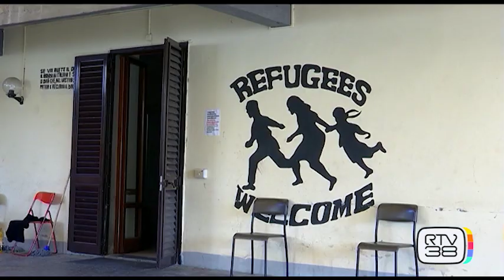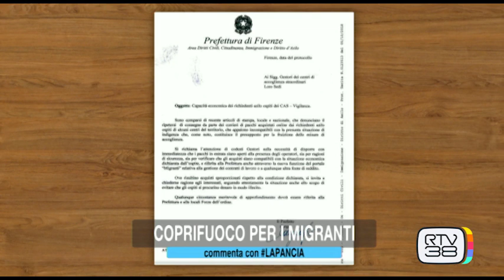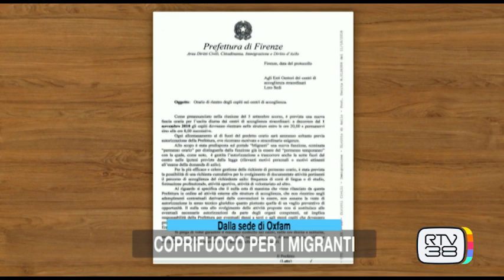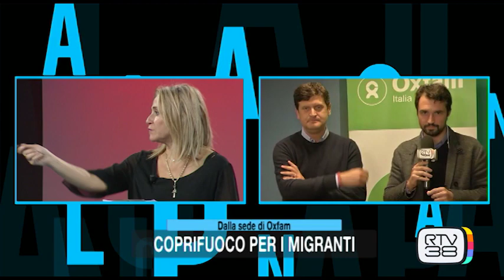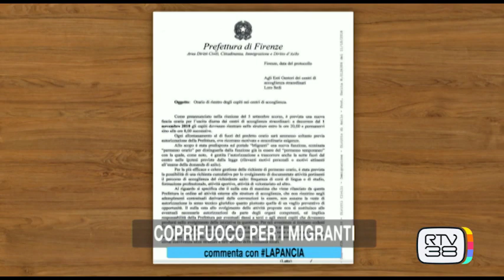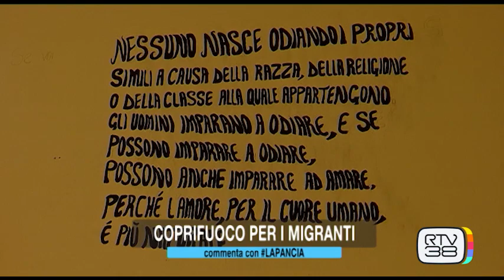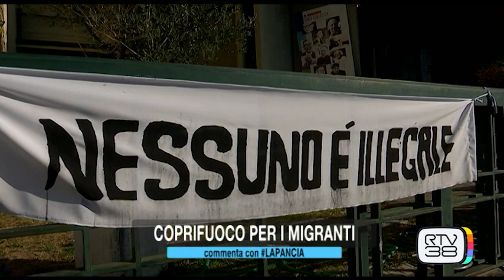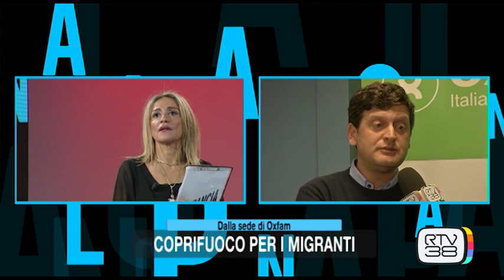COPRIFUOCO PER I MIGRANTI; INTERVISTA A GIACOMO GIANNARELLI; CAR SEX A FIRENZE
Puntata de LaPancia di mercoledì 24 ottobre 2018